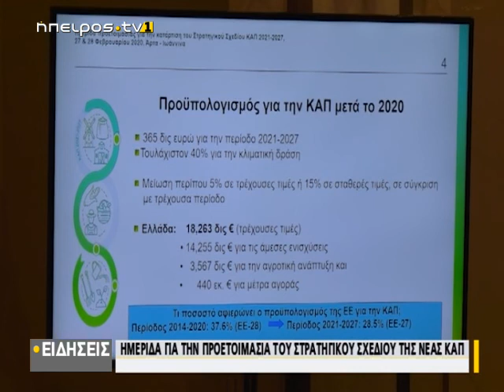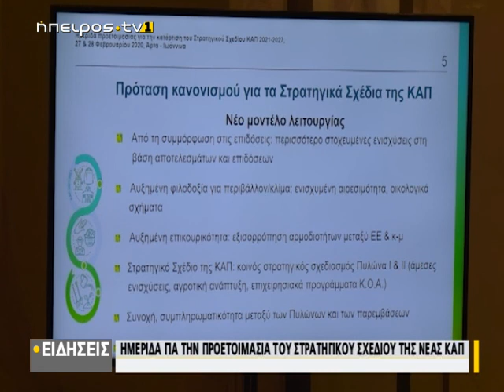Ημερίδα για την προετοιμασία του στρατηγικού σχεδίου της νέας ΚΑΠ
| Ημερίδα για την προετοιμασία του στρατηγικού σχεδίου της νέας ΚΑΠ | 29/02/2020